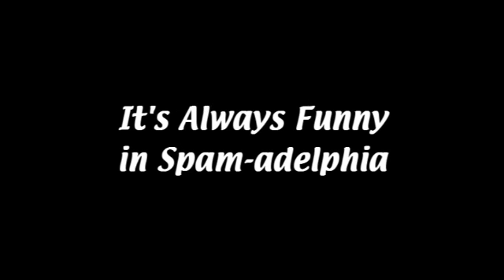WOAH_BEES.avi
AKA "Dorks laughing at sound clips over skype: the video"